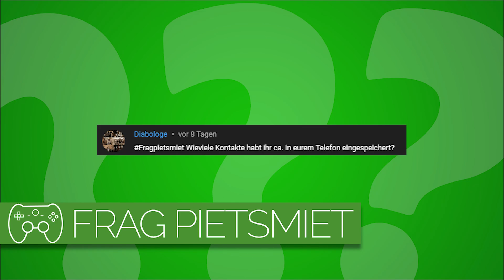Wie viele Kontakte habt ihr im Handy eingespeichert? | Frag PietSmiet #2730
Wie sieht die Liste aus?